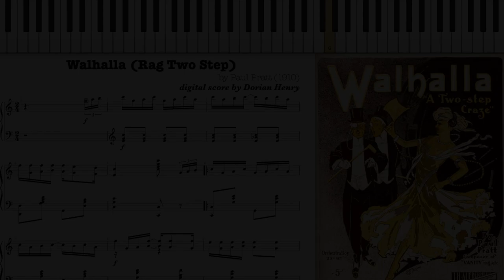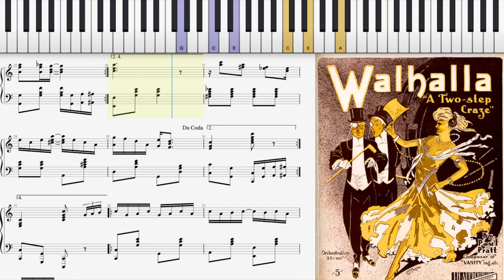Walhalla Rag by Paul Pratt (1910, Ragtime piano)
Walhalla Rag by Paul Pratt 1910